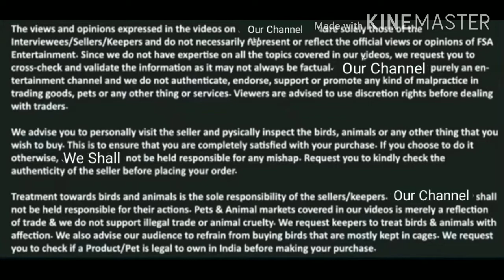Totapari Loaded Females for Sale / Handsome Goat Farm # deonar Bakra Mandi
Arif Bhai / Handsome Goat Farm: 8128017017

India ki Behtareen Breeds Series
Part 1

Part 3